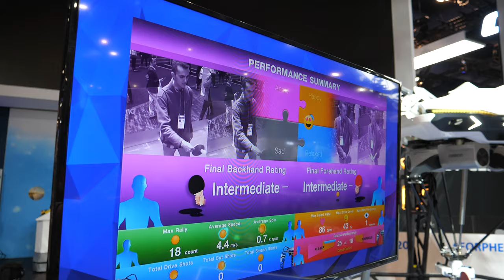Omron CES 2020 Ping Pong Robot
Here I test out Omron's 6th generation Forpheus Ping Pong robot at CES 2020, I filmed the first and second generations Omron Ping Pong Robot here

I have filmed many new awesome Geniatech videos, Geniatech is a leading Set-top-box, TV Tuner, Development Board, Custom IoT supplier, Arm platform provider, one of the sponsors of my video-blogging since 2014, you can watch all my Geniatech videos